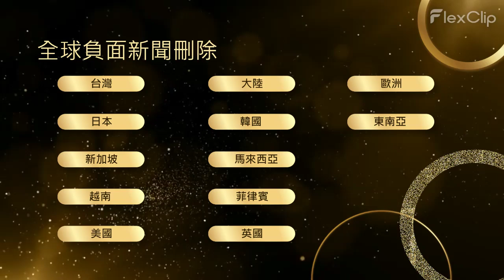刪除營造負評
這項特殊的服務將幫助您 "刪除營造負評"

營造負評刪除

Google建議

營造新聞刪除

1. 點擊次數：

2022 年排名第一的搜索排名因素是特定鏈接隨時間推移獲得的點擊次數。

谷歌在提供搜索建議時考慮的三個核心組成部分是：

流行度：有多少人搜索特定的短語或關鍵字
頻率：人們搜索此關鍵字的頻率
點擊次數：有多少用戶點擊了自動建議的預測

聲譽管理